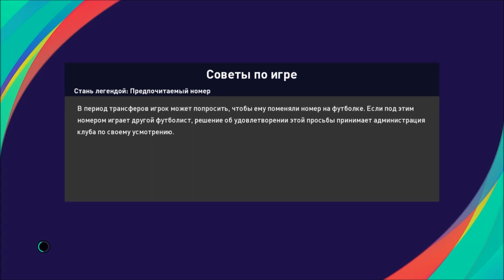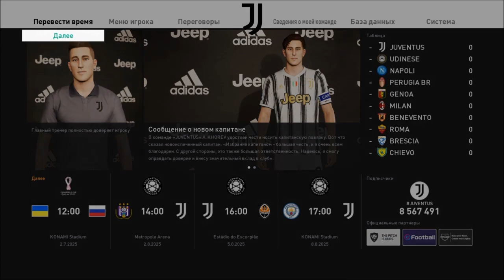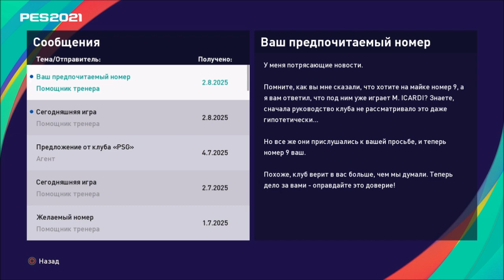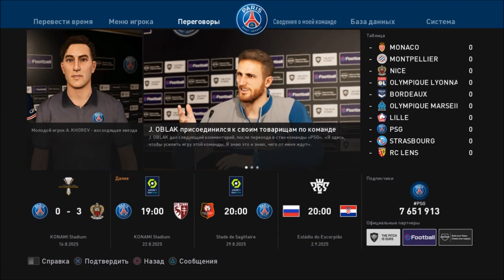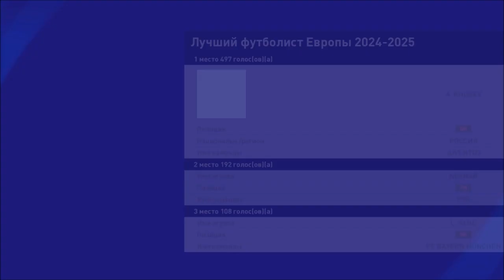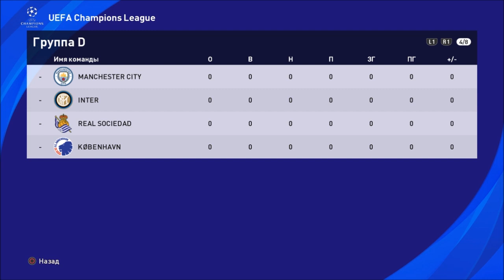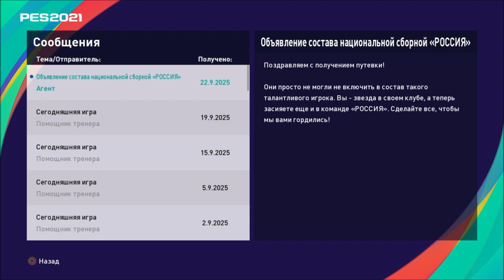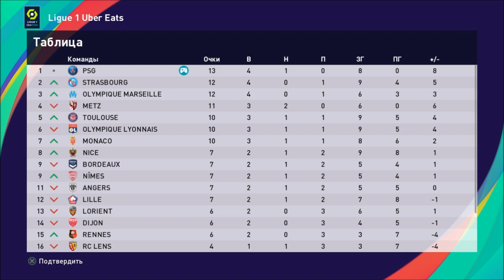КАРЬЕРА ЗА ИГРОКА #25 l НОВЫЙ КЛУБ И НОВЫЙ ЧЕМПИОНАТ l СТАРТ 6 СЕЗОНА l PES 2021